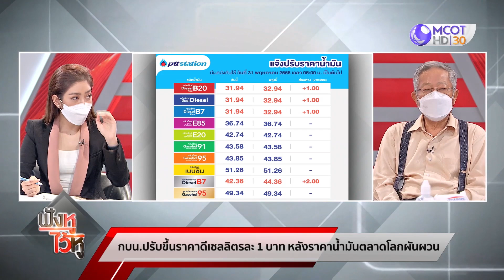อั้นไม่ไหว!! น้ำมัน ไฟฟ้า ก๊าซหุงต้ม พาเหรดขึ้นราคา | ฟังหูไว้หู (30 พ.ค. 65)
อั้นไม่ไหว!! น้ำมัน ไฟฟ้า ก๊าซหุงต้ม พาเหรดขึ้นราคา